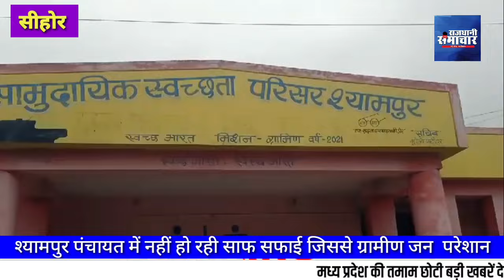सीहोर जिले की श्यामपुर ग्राम पंचायत में नहीं हो रही साफ सफाई जिससे ग्रामीण जन हो रहे परेशान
ग्राम पंचायत श्यामपुर अंतर्गत श्यामपुर नगर में सफाई अभियान नहीं हो पा रहा है। सफल ग्राम के स्कूल परिसर ग्राउंड के नजदीकी शासकीय हाई सेकेंडरी संकुल केंद्र श्यामपुर स्कूल के पास में कंचन कुटिया कचरा घर बना रखा है उसके बाहर रास्ते पर ही उसके पास कूड़ा कचरा डाला जा रहा है व्यवस्थित कचरे को नहीं डालना पंचायत की लापरवा हीदेखने को मिल रही है। उसी रास्ते से गुजरना पड़ता है। छात्र-छात्राओं को एवं परिसर के पास घुड़ा कचरा लगातार बना रहता है एवं

ग्राम पंचायत के उप सरपंच प्रदीप पुष्पद के द्वारा लगाया गया ग्राम पंचायत सरपंच पर आरोप समस्या बताई जा रही है। वास्तविकता में सही है। हमारे द्वारा सरपंच महोदय को कई बार अवगत कराया लेकिन हमारी सरपंच सुनते नहीं है वह अपनी मनमानी करते हैं ग्राम में केई स्ट्रीट लाइट भी रात के समय में नहीं जलती जिससे मेंन बाजार में अंधेरा बना रहता है। शौचालय परिसर में लगातार गंदगी बनी रहती है। शौचालय परिसर बना है दारू का अड्डा कई दिनों से नहीं हुई अंदर सफाई और ना ही पानी की कोई उचित व्यवस्था है।

सीहोर से ब्यूरो रिपोर्ट